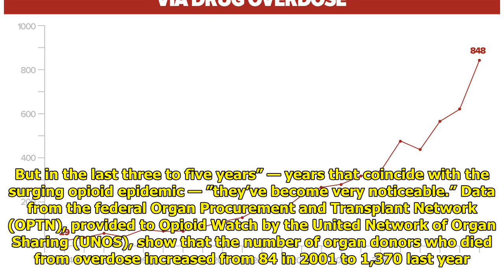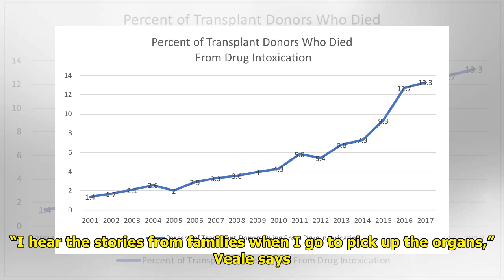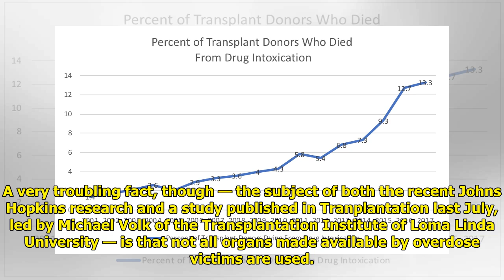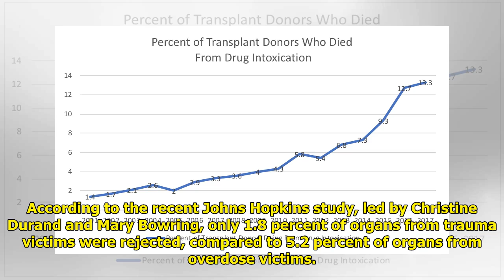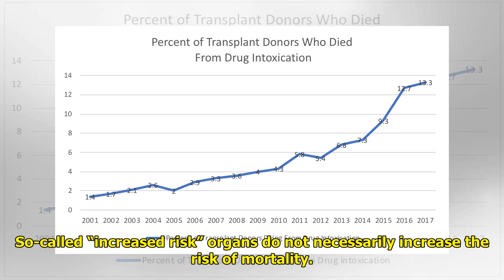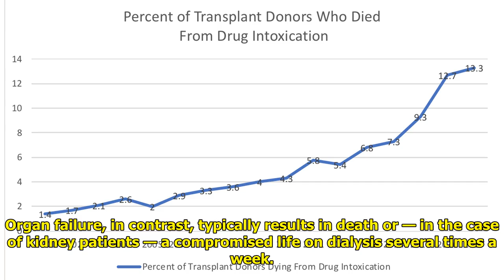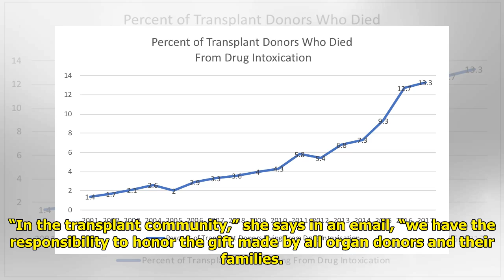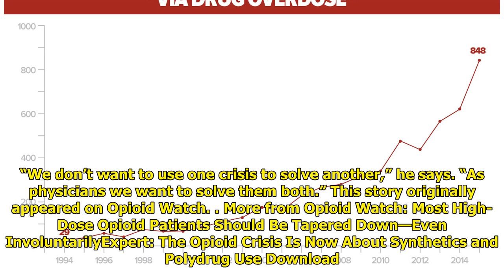Opioid Overdose Deaths Are A Growing Source Of Transplant Organs World Today